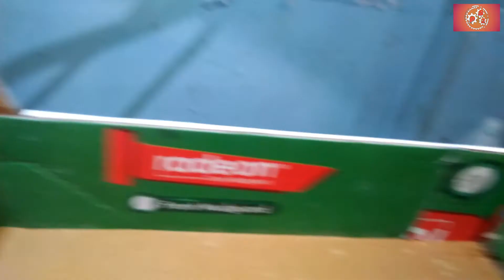How to Body RC Car Cardboard Construction Tractor Dumper Truck part 11 Handmade at home.2020